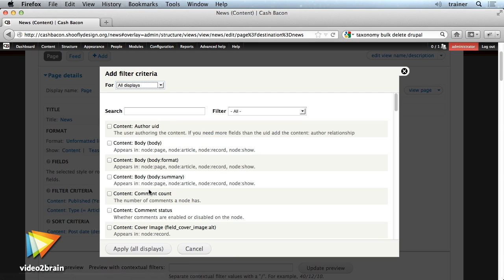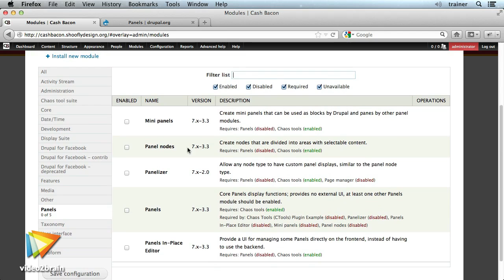Drupal Power Workshop Trailer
In his new video2brain workshop, developer and trainer Joe Chellman shows you how to incorporate advanced functionality like views, calendars, the Display Suite module, news, polls, surveys, forms, panels, and social media integration to your basic Drupal site so you can customize it to suit your needs. You'll learn how to use some of the best contributed modules from the Drupal community and even how to create your own module. In the process you'll build the development skills you need to build websites of any kind.  You can find more information about this new course and watch free sample lessons